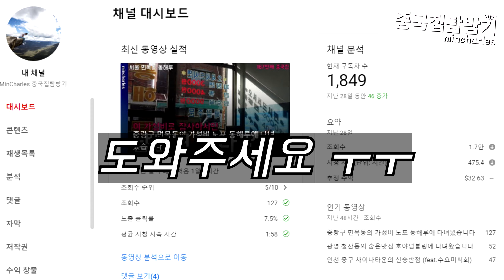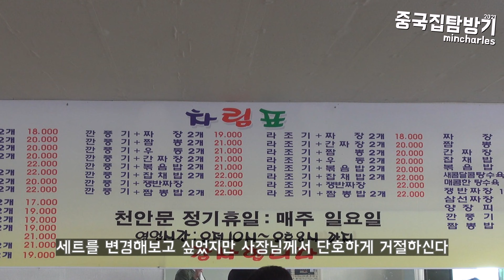내맘대로 best 중국집을 꼽아보았습니다